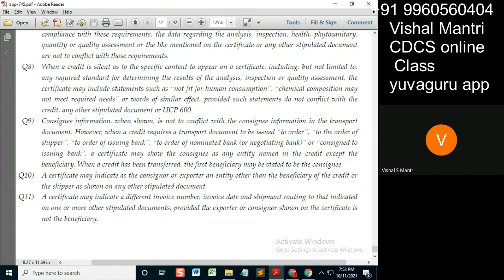CDCS class ISBP only 10102021 watermark#shorts90